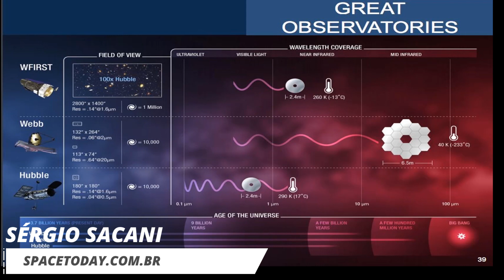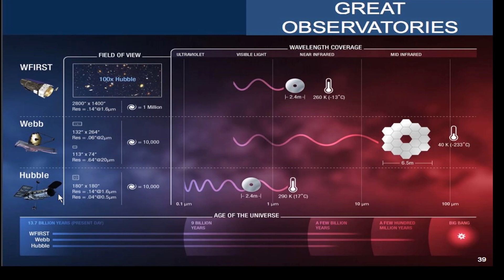Qual a Diferença Entre o Hubble, o James Webb e o WFIRST? - Space Today Responde Ep.014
Você já se perguntou qual a diferença entre o Hubble, o renomado telescópio espacial da NASA e seus sucessores, o James Webb e o WFIRST? Nesse vídeo o intuito é tentar esclarecer alguns pontos.

Vamos comparar o campo de visão, os comprimentos de onda em que eles vão atuar, o tamanho dos espelhos e quanto no passado cada um vai observar.